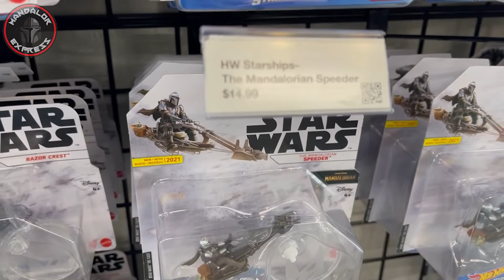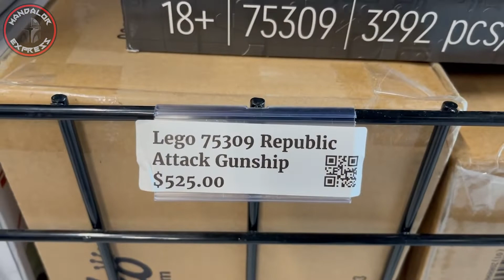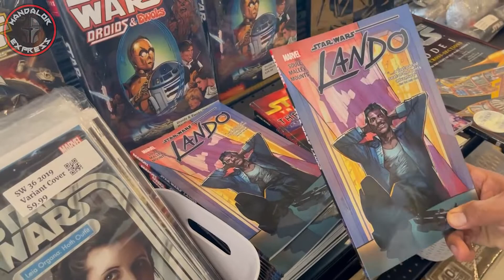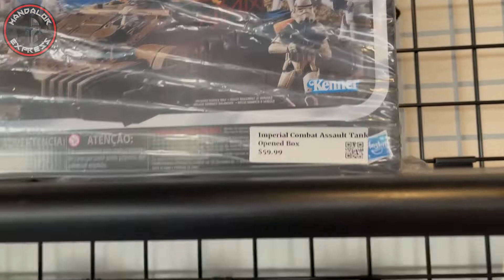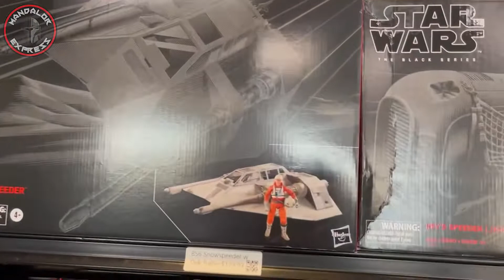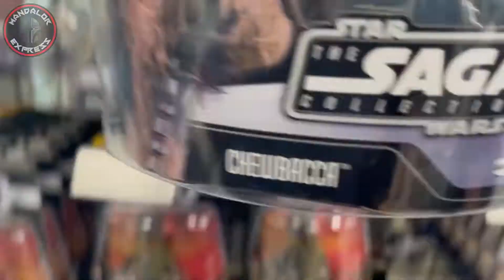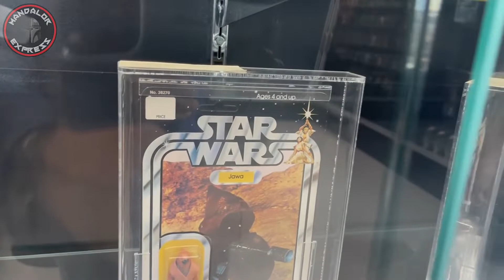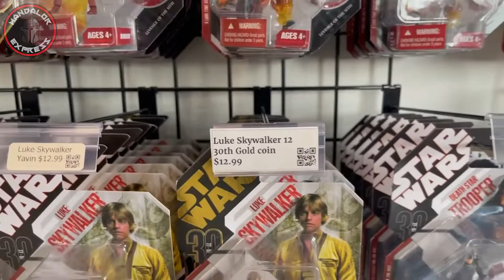HOLOCRON La mejor boutique de Star Wars en el MUNDO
Llegamos con esta premier ya que andamos disfrazados de Leia esclava y de Bib Fortuna quesque pidiendo dulces, mas bien andamos espantando gente.